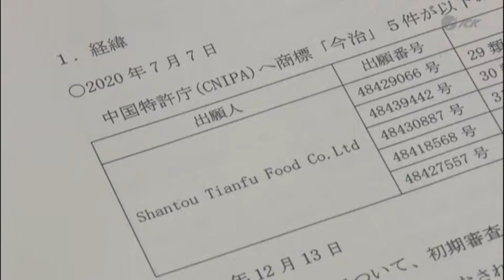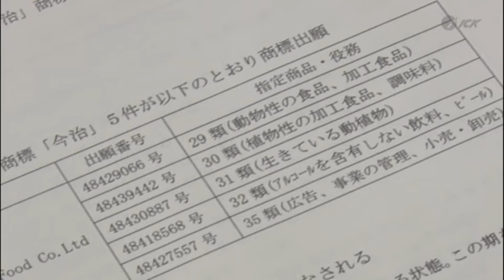商標「今治」中国で出願 海外不正商標出願対策協議会設立 2021.1.7放送